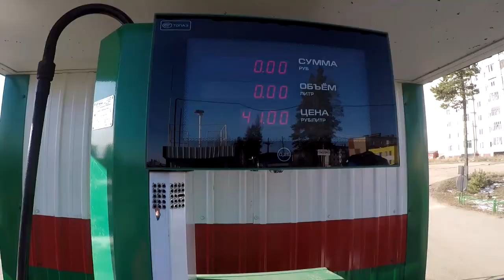Русская Механика РМ 800. Тюнинг. Обзор. Тест.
Обзор модели от программы Навигатор и команды Sakha Sled